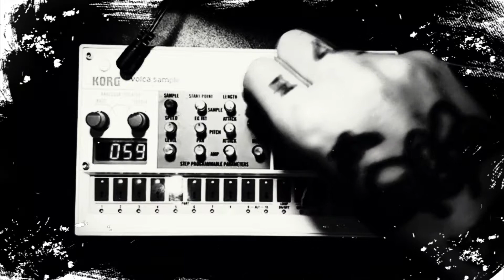She talks to Rainbows [Ramones cover] - IMDIMMB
My electronic cover of 'She talks to Rainbows' by the Ramones.